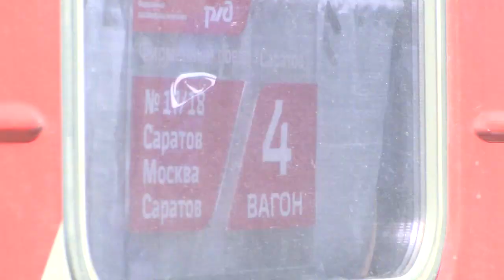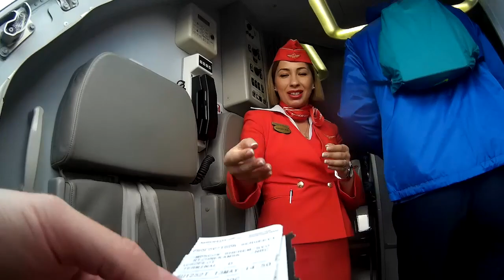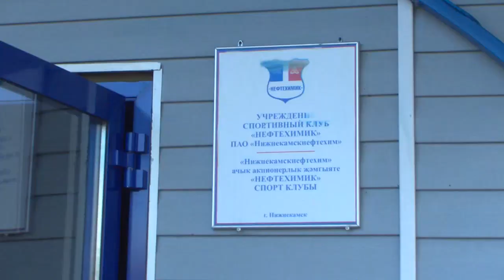ФК "Тамбов" прибыл в Нижнекамск